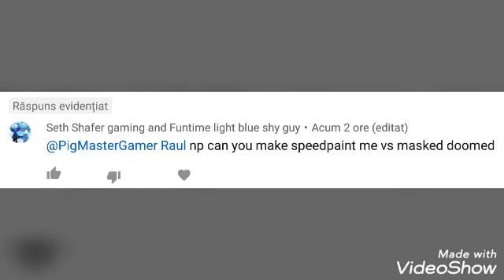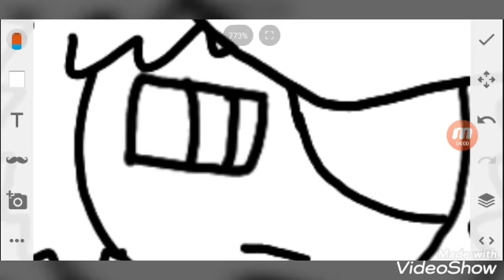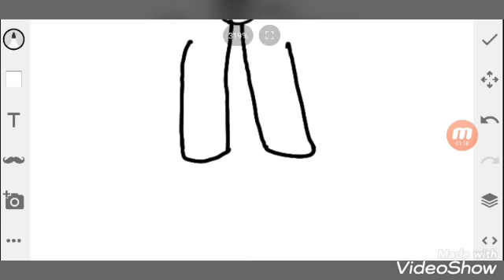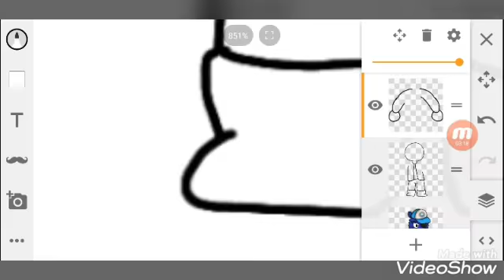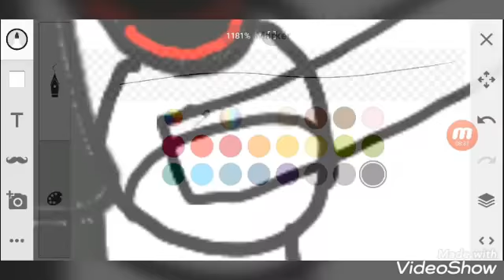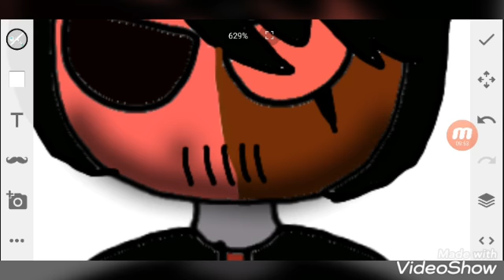(Requested) Seth Shafer Gaming Vs Doomed Mask (Speedpaint)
Requested By Seth Shafer Gaming And Funtime Light Blue Shy Guy

Paint App:Sketch

Music
Líue - Suffer With Me (Bass Boosted;Slowed)
Tinashe - 2 on